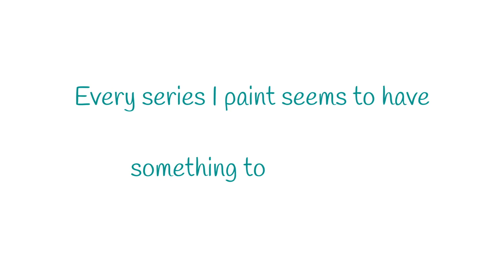Vineyard Landscape painting achieving balance in everyday life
Every series I paint seems to have something to tell me. These vineyard landscape paintings seemed to have a message about achieving a balance in everyday life.

I painted vineyards from a distance and I painted a few more close up scenes. This video is one of the close ups.. If you want to see me paint one of the more distant vineyard landscape scenes try this video of my Green Gold Vineyard Landscape Painting

And to see the whole blog post about this series, including all the paintings go here

I love the orderliness of the vineyard rows that stay together but dip and sway across the landscape. Such a pleasing rhythm.. They are what I call neat-ish. Not the sort of steely precision that comes from industrial manufacturing.

They are living, growing things so the bushes are the same, but not identical. The rows are consistent but they yield to the natural curve of the earth where they must. They seem to me a bit of a paradox.  A tidy mess, perhaps you might say

In that I see the message of balance. Neatish is good enough. It is the balance point between conformity  and liberty. It is not just the subject that speaks this message of balance, but the way I choose to paint them too.

I like to paint in a free and loose way, letting the watercolour do what it will. I do want a recognisable subject, so I have to pay enough attention to the conventions of proportion and form and value. Somewhere in the middle I hope to find the perfect balance. Not so loose and untamed as to be a hot mess, not so overly articulated that it loses its joyful expression.

Just like a good life I think. Enough structure and discipline to be able to achieve a goal or two, but a willingness to yield and adapt where necessary and never to lose sight of joy.

FANCY WATCHING MORE DRAWING AND PAINTING?

READY TO START YOUR OWN PAINTING JOURNEY?

Just starting your own watercolour journey? How about a free class?

Would it help if I could demystify the seemingly unpredictable nature of watercolour for you?
Let me show you how you can collaborate with the paint instead of fighting to control it.
Watercolour painting can be easy, fun and relaxing - I promise!

SAY HELLO

Hope you enjoy watching the time lapse painting from my vineyard landscape series